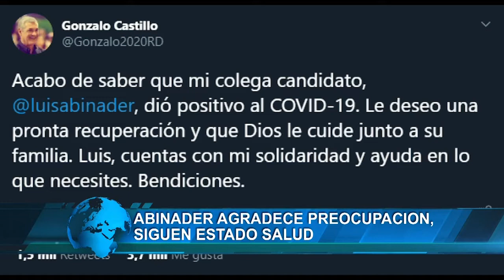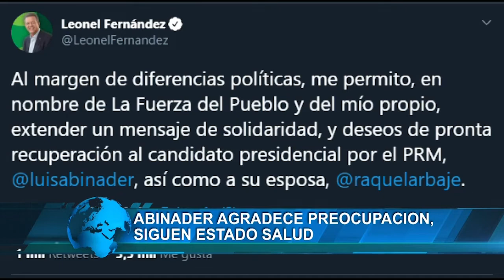Abinader agradece preocupación por su estado de salud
La salud de Luis Abinader, candidato presidencial del PRM, y su esposa Raquel Arbaje, centra la atención del liderazgo político y social tras informar que han dado positivo al coronavirus.